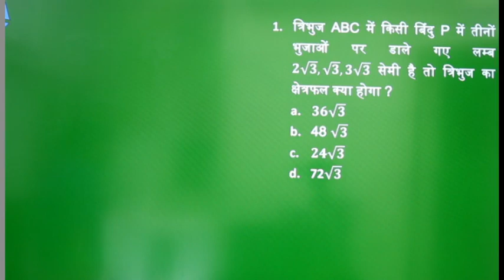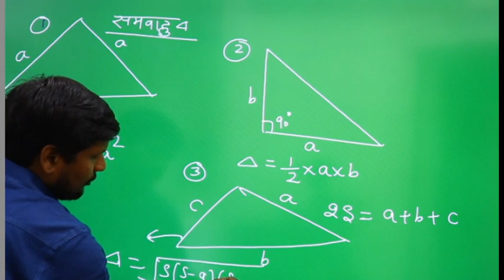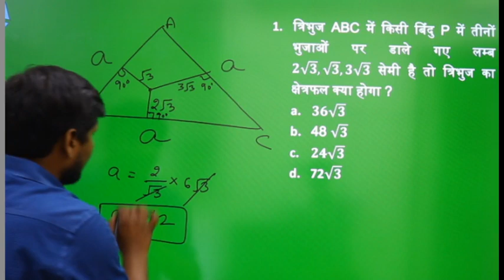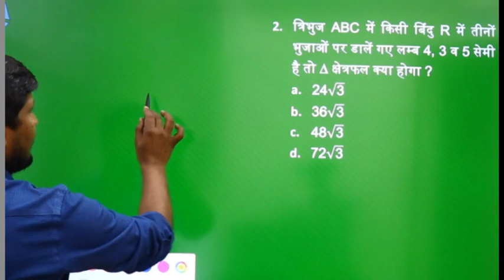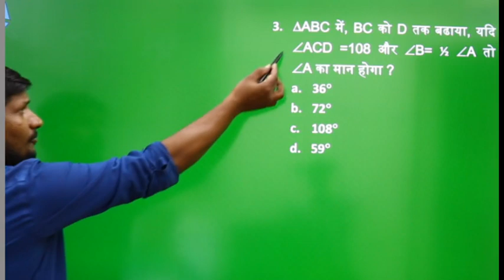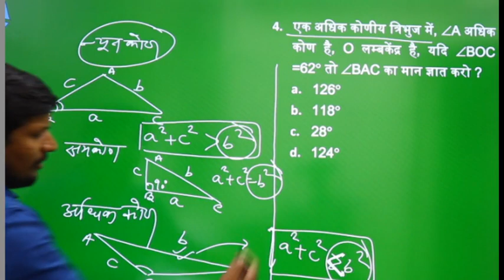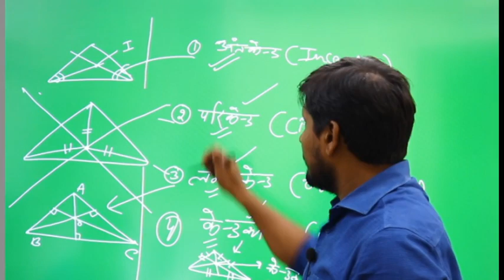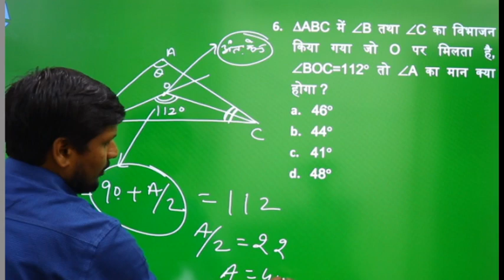Geometry | Class - 02 | UPSI MATH | Advance Math By Manish Sir